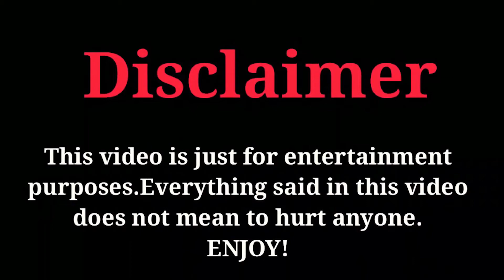Drake - Views From The 6 Lake (Full Album)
Shot out to all the producers

Tracklist:
00:03 Highkey
00:56 I sing soprano
02:05 Look more alive than before
02:59 LUV U KEK
04:20 Time zone

#1 Highkey (Prod. CEDES)

I'm drowning, I'm drowning in Toronto Lake
I’m lowkey liking this
I'm working, I'm working in Toronto Mail
I'm sleeping, I'm sleeping on the Toronto bed
I'm living, I'm living in Toronto
And I’m liking this.
Highkey!
And I play hockey…
Highkey!
And i’m playing hockey…

#2 I sing soprano (Prod. by Potillo & Lucas Depetti)

I look at you from the point of Toronto,
You are so small, I sing soprano
You are making all these videos for tik tok
And I'm sitting on the Toronto tower like king kong
I feel big, I'm big already
I no longer sit in my room and play with teddy
I'm a platinum musician, I'm Drake
Shout out to everybody from the Lake

#3 Look more alive than before (Prod. Vinzilla)

Shoot, man, I rap better than you
Yeah I’m talking to you Professor Matthew
Because when I was doing my graduate work
You said I’m better than you, now you’re a hotel clerk
Huh
Huh
Huh
Done

#4 LUV U KEK (Prod. Skeyez Beats)

and tyler to
if only tyler knew
so I invited you kek
if only I had wider view
you have eyes of blue and brown
and I ruined the house
and let that mutant mouse
tell the truth to us
oh baby I need you baby
oh kek I luv you kek
oh kek I luv you

#5 Time zone (Prod. Ayo LJ)

It's 1am in Toronto now
And I feel you have forgotten how
How we ran across the rooftops of Toronto
I was there and I missed you very much
your hair, your breath and your touch
And you was here and we were on the phone
and the only thing that separated us was the time zone
was the time zone